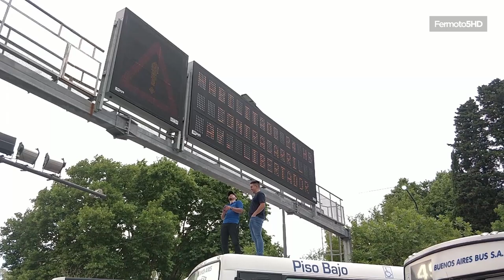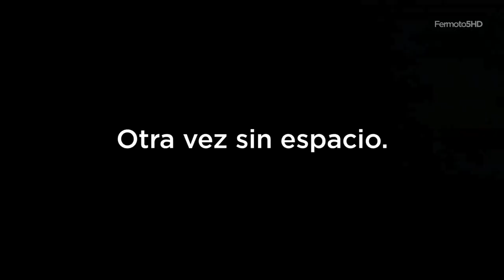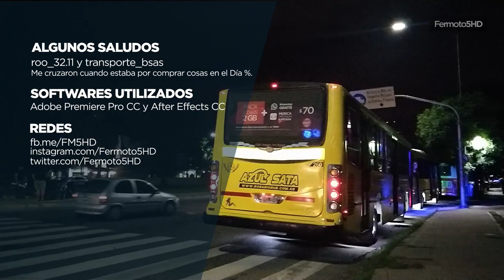[Colectivo | Expo] Club Amigos del Bondi - 4ta juntada del 2018 - Parque Sarmiento - 25/11/18 (2/2)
Filmado el 25/11/2018, desde las 05:00pm aprox. hasta las 09:43pm aprox.

Si sos un colgado y no te diste cuenta del "(2/2)" en el título, te dejo el link al "1/2"

La posta que tengo paja de seguir la otra descripción.
Ojalá pueda volver al ritmo de carga decente que tenía. Vayan empezando a acostumbrarse a que bardee cosas cada tanto

ndeaaaaaaaaaaaaaaaaaaaaaah

Dispositivos utilizados:
- Zhiyun Smooth Q - Firmware v1.6.
- OnePlus 5 - Build A5000_23_181105.